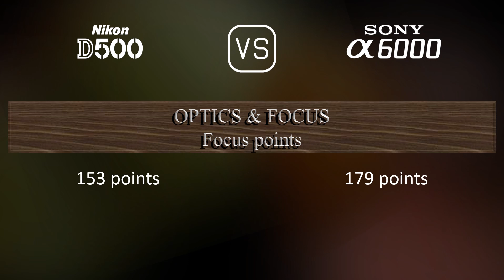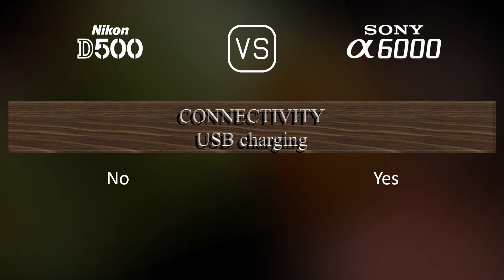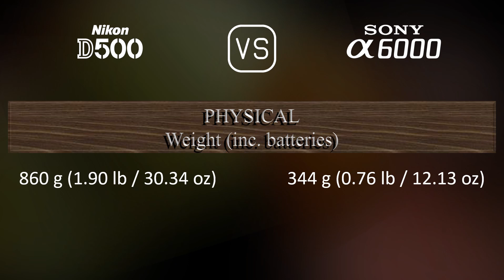Nikon D500 vs. Sony A6000: A Comparison of Specifications